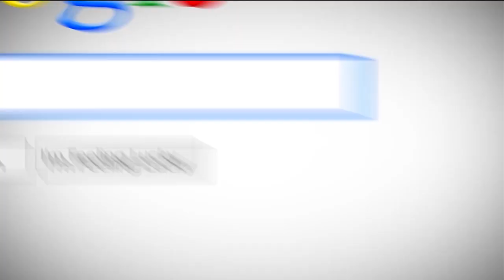The Truth About YouTube (YouTubers Exposed)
You Wanna Get That YouTube Money?

VonInkyBaby™